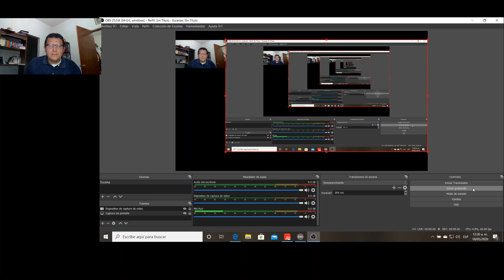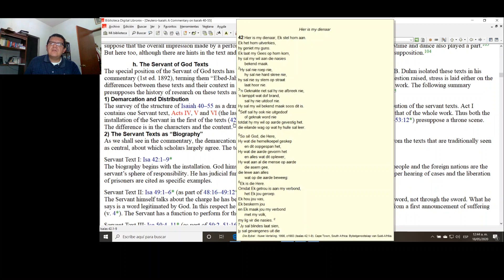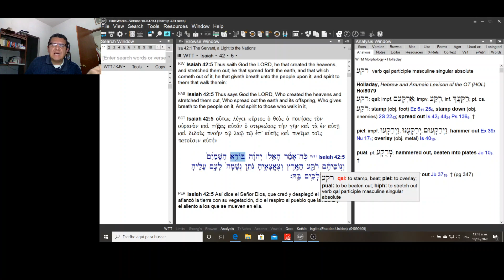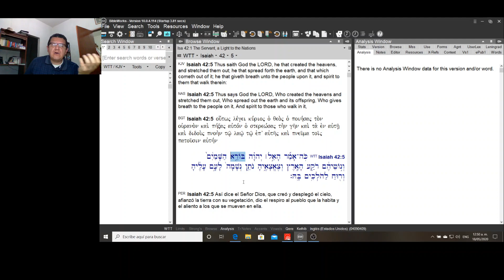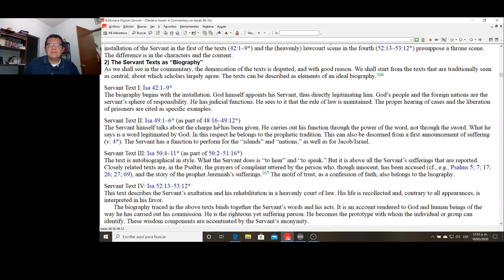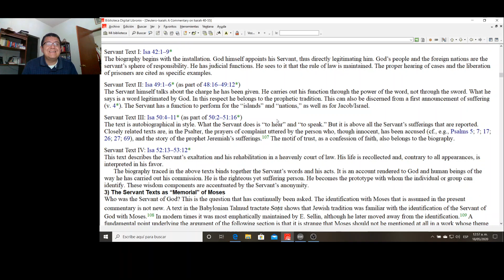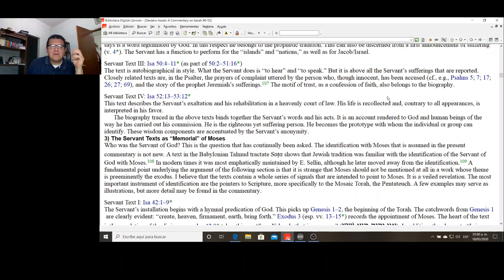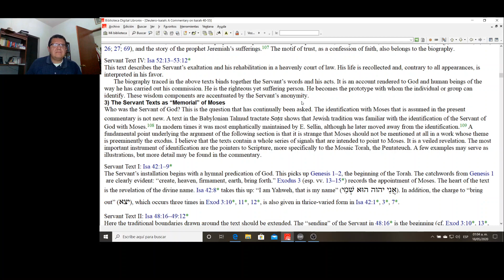Siervo Sufriente. Clase #1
Por el Pbro. José Estrada Hernández.